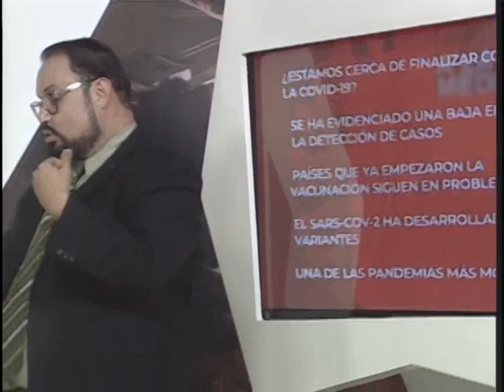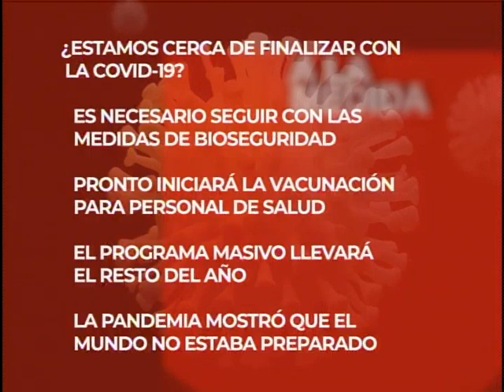¿Estamos cerca de finalizar con el COVID-19?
El Ministerio de Salud, informó que para este año se espera vacunar a 11 millones de personas. Para este trabajo, se coordinaron trabajos con municipalidades para asegurar la llegada de las dosis a todas las áreas del país.

Se espera vacunas a 11 millones de personas durante el 2021